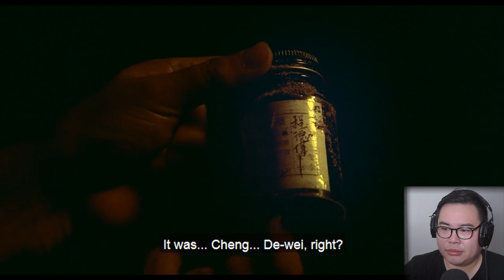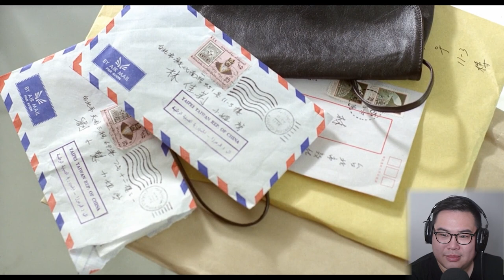I watched a Taiwanese movie about suffocating in a relationship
The whole society seems designed to tear husband and wife apart.

That Day, on the Beach is a 1983 Taiwanese New Wave drama and the first feature film by Edward Yang. Two friends who haven't seen each other for thirteen years reunite. One is a successful concert pianist just back from a European tour and the other has just started a new business.